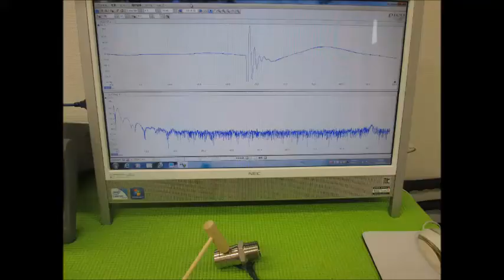音圧測定装置：超音波テスターを利用した実験動画 ultrasonic-labo